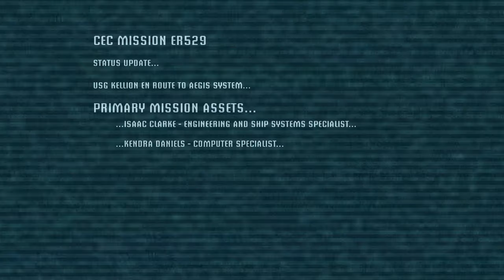★ No spoilers! 2008 called, so let's play Dead Space. First time through -- Dead Space in 2k -- pt 1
Let's play Dead Space with no spoilers in 2k! That's right, I somehow escaped 2008 without playing Dead Space, and by popular demand from the peeps on the channel's Discord, I've gone back in time for a new game for the alternate series.

Let's be up front about this: if you don't like horror, you probably won't like this game. It's terrifying, it's all about jump scares, the crap you see is insanely disturbing. Otherwise, it's a laugh riot. Or maybe not.

Kick back, relax, and enjoy the spoiler-free Dead Space let's play made 13 years too late, or a couple of years too early. Depends on your perspective.

Did I mention no spoilers? Be kind, don't spoil.

to receive notifications when I'm streaming on the purple site.

Dead Space (No Spoilers!) features:

Only the Dead Survive.

Strategically dismember the Necromorph enemies limb by bloody limb.

Zero gravity combat means terror can strike from anywhere.

Uncover the horrific truth of this shocking thriller.